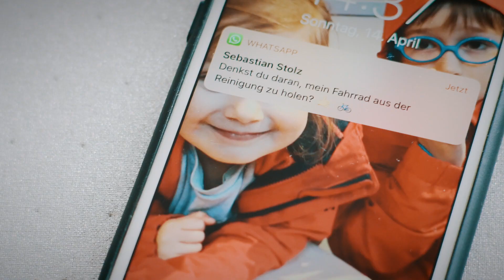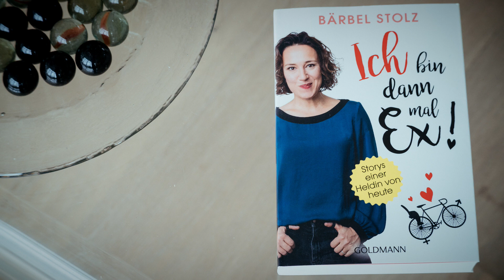Ich bin dann mal Ex!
Heute muss eine Frau die unterschiedlichsten Rollen spielen: Mutter, Hausfrau, emanzipiert, aber bitte sexy, Karrierefrau, Geliebte und auch noch beste Freundin – ein Ding der Unmöglichkeit!